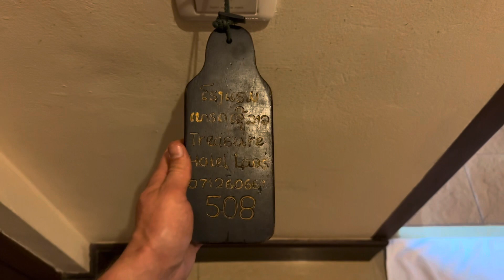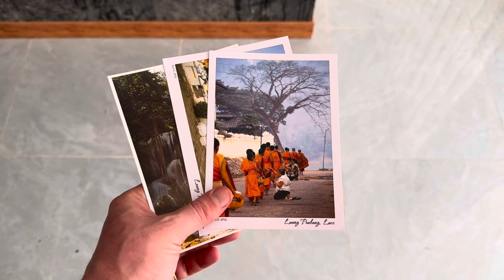Just Like The Good Old Days…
03/04/2024

I can’t say I have missed the bus journeys…